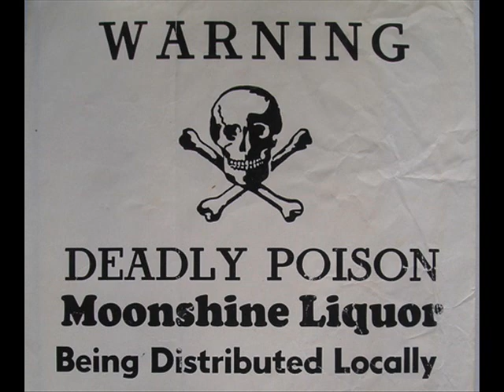Hillbilly hydro - STETSON.wmv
old pot smokers unite